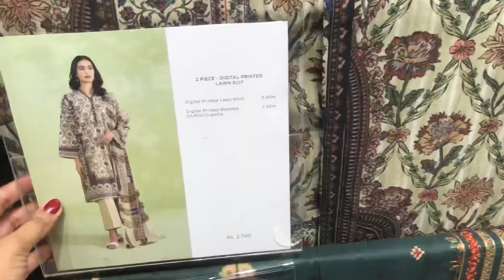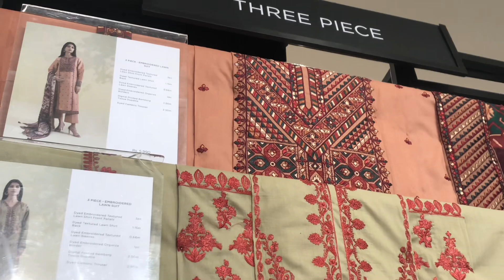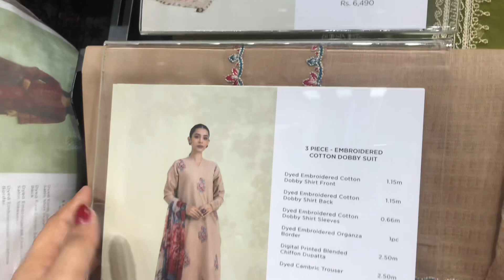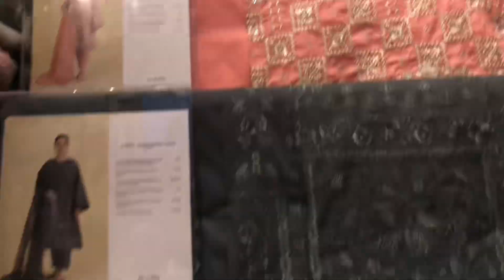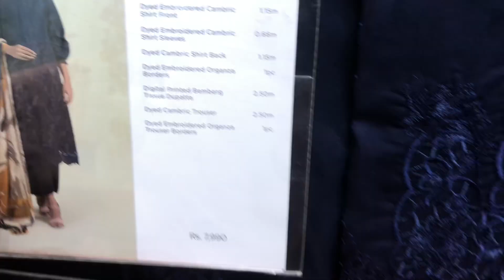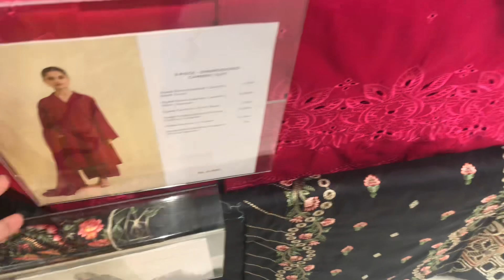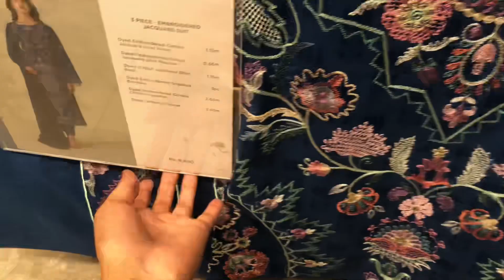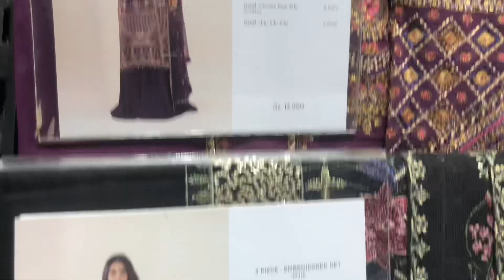Sapphire Eid Edition 2 | Sapphire New Eid Collection 2023